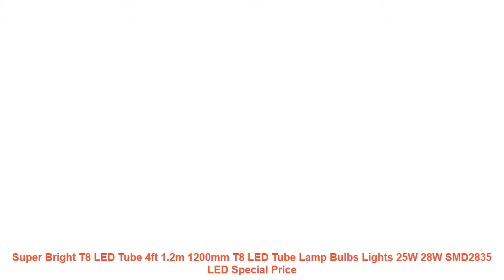Super Bright T8 LED Tube 4ft 1.2m 1200mm T8 LED Tube Lamp Bulbs Lights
Similar Living Room Tour  Products :
No Frame Wall Pictures for Living Room 4 Pieces Sunflower Oil Canvas Painting Scnery Pictures Posters and Pints Landscape =
Modern Minimalist Yellow Sunshine Typography Love Quotes A4 Art Print Poster Wall Picture Canvas Painting Living Room Decoration =
Topfinel Modern Black Plaid Tulle for Window Sheer Curtains Home Decor for Kitchen Bedroom Living Room Curtain for Window Panel =
Family Story Art Decal For Living Room Home Decor Vinyl Wall Sticker Removable Wallpaper Self Adhesive Wall Art Mural Home Goods =
Slender Girl Series 2 Vintage Kraft Paper Poster Bar Cafe Living Room Dining room Wall Decorative Paintings Home Decor =

Similar Living Room Decor Youtube Videos :
Modern Crystal Chandelier Living Room lustres de cristal Decoration Tiffany Pendants and Chandeliers Home Lighting Indoor Lamp =
2m/5m/10M 2pin wire 3pin wire 4Pin 5pin Extension wire22 awg wire RGB+White Wire Connector Cable For 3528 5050 LED Strip =
A++ Natural Agarwood Eaglewood Oud Incense Sticks Vietnam Jinko 16cm+30 sticks Natural Aroma Scent Rich For Home SPA Meditation =
Big Number LCD Digital Wall Clock Table Desktop Alarm Clock with Temperature Thermometer Humidity Hygrometer Snooze Calendar =